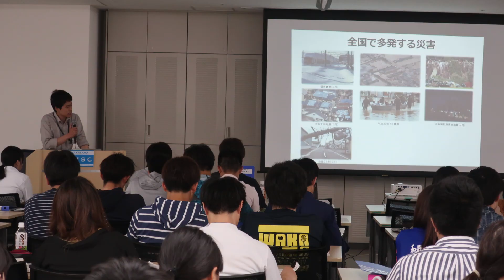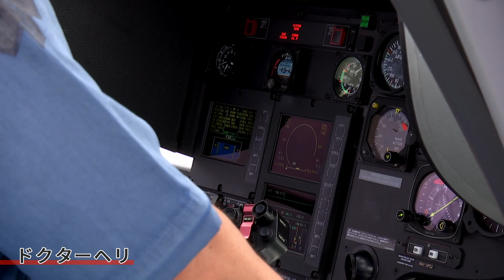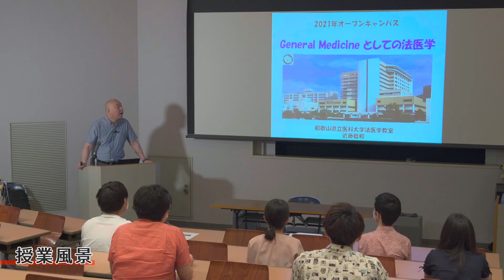和歌山県立医科大学 医学部案内 プロモーション動画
和歌山県立医科大学医学部の特徴や充実した施設をご紹介します。
和歌山における地域医療のみならず国際的にも活躍する医療人を数多く輩出している本学の魅力を御覧ください。

【和歌山県立医科大学　医学部オープンキャンパスページ】

【和歌山県立医科大学　生活協同組合ホームページ】

【和歌山県立医科大学　令和4年 医学部案内】

【先輩が和歌山県立医科大学 医学部に入学を決めた理由】